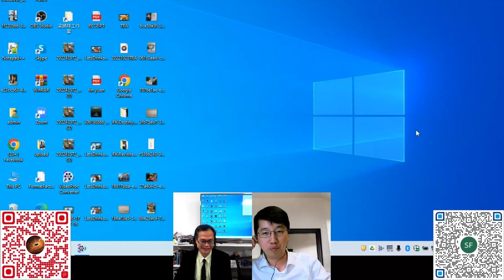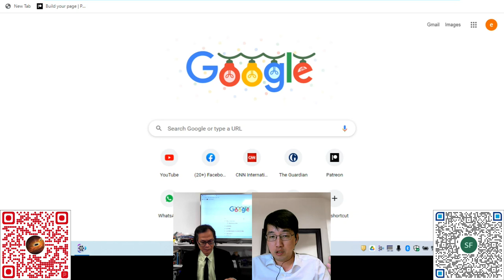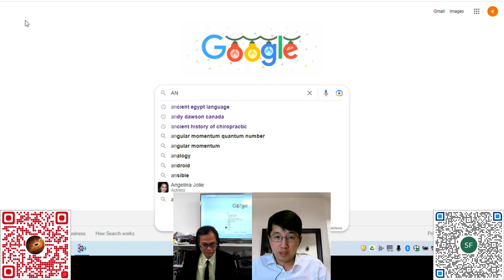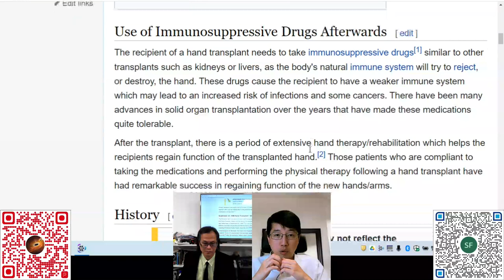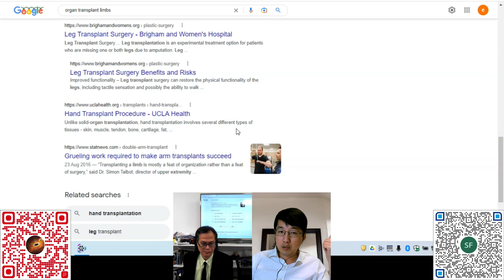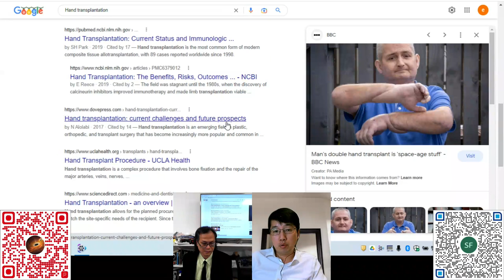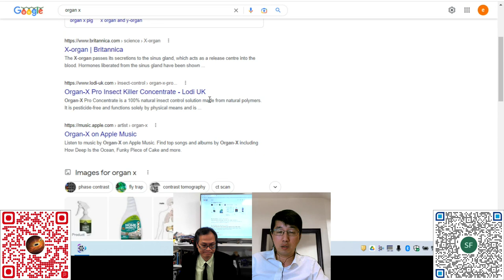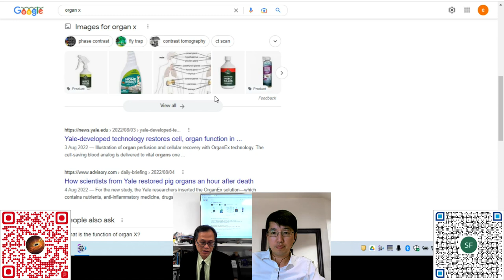科學新知 20221229 Part1: 2022回顧 - 器官移植技術突破 | 主持： 陳志宏 博士 & 台長 梁錦祥